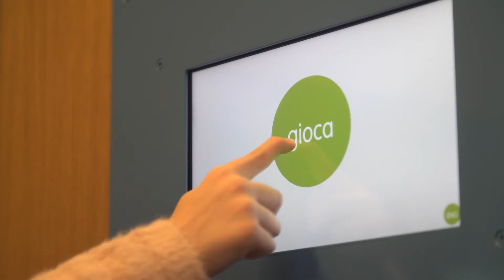Museo del Risparmio - Sala 1 - CONOSCERE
In questa sala video animati, interviste e documentari ti guideranno attraverso i principali avvenimenti della storia economica, a partire dalla nascita della moneta fino alle grandi crisi finanziarie.